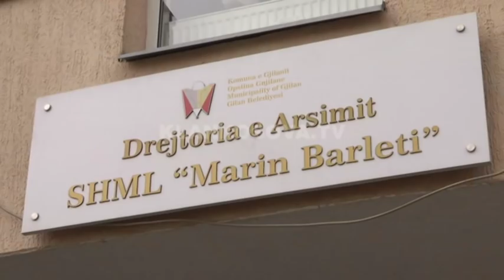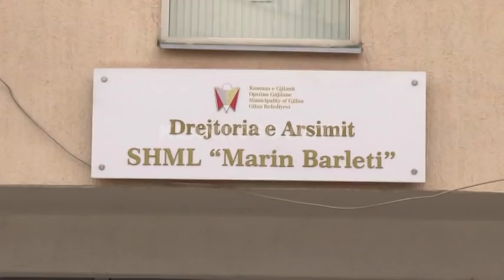Gjilan, nxënësit punojnë vullnetarisht - 23.10.2018 - Klan Kosova